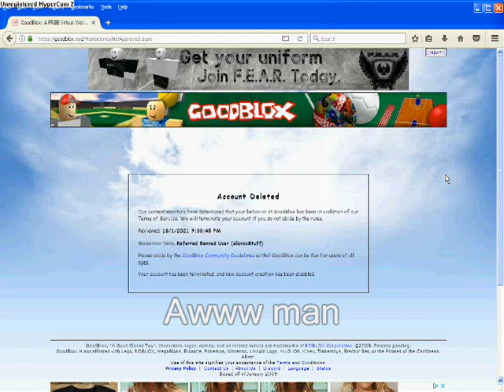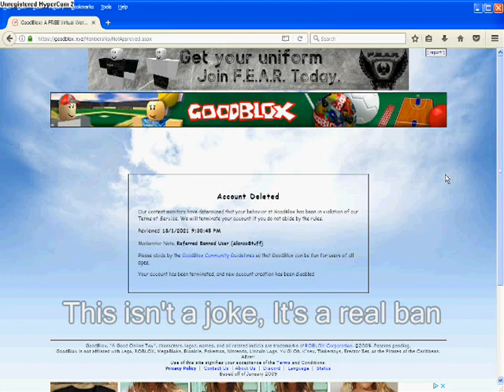I got banned on goodblox :-(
Moderator Note: Referred Banned User (AlonsoStuff)

unfortunately, I invited a friend that wants to play goodblox and he got banned saying a slur on purpose and now he's mad at himself for doing that and he wants to kill himself doing that.

I woke up, log in to goodblox and I saw this

I told him not to say that slur word on goodblox

I don't think goodblox will give me a third chance to appeal.

Goodblox gave me second chances but I don't think they will give me a 3rd one